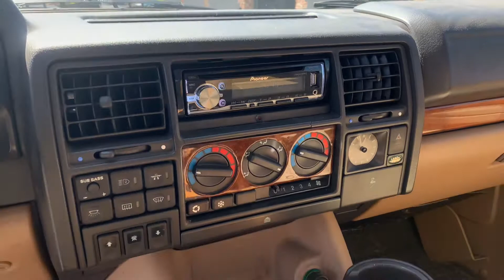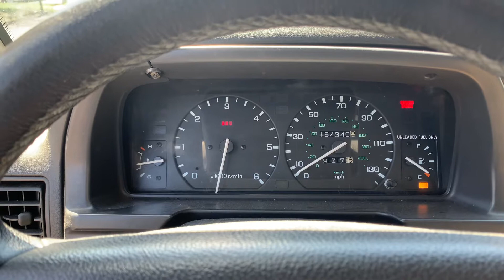1995 Land Rover Range Rover County Classic | MOTORVAULT